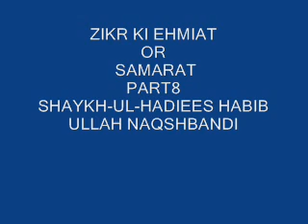PART8 ZIKR KI EHMIAT OR SAMARAT BY SHAYKH-UL-HADIEES HABIB ULLAH NAQSHBANDI